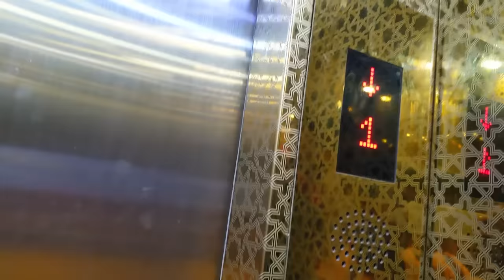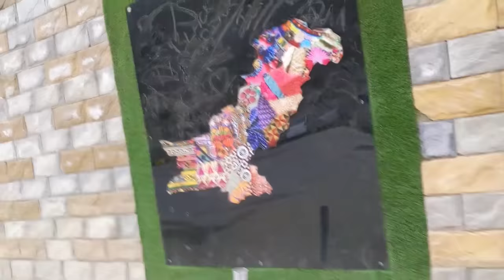Esa Murree Pehly Nahi Dekha